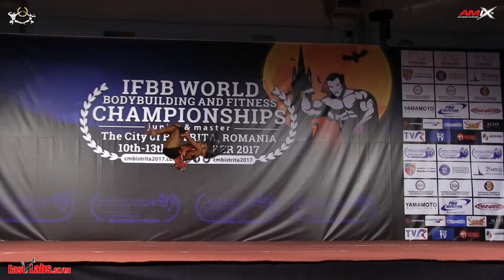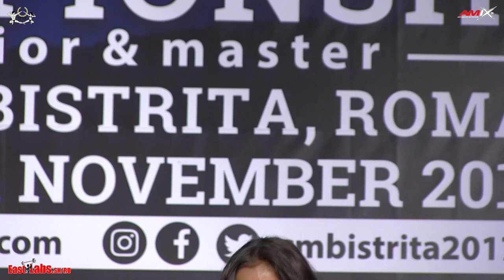2017 IFBB World Championships JUNIOR Fitness OVERALL